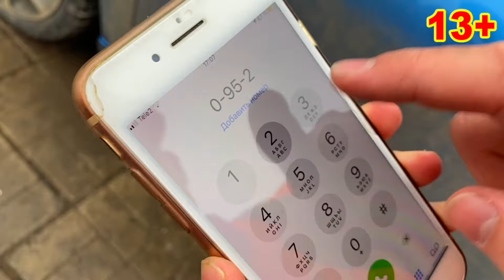Mr. Joe Ordered Mercedes on Lamborghini VS Tow Truck Pretend Play